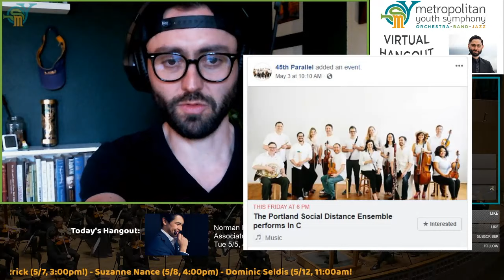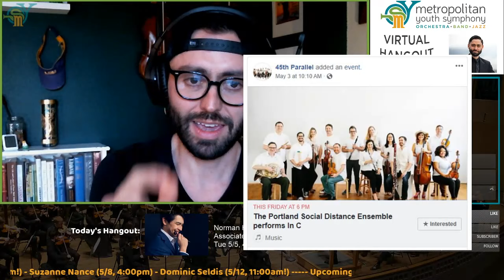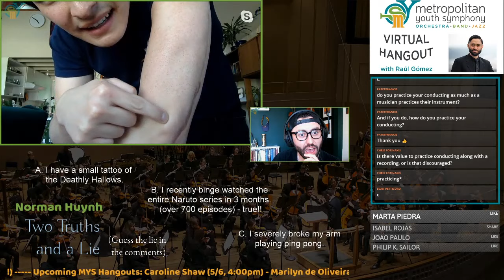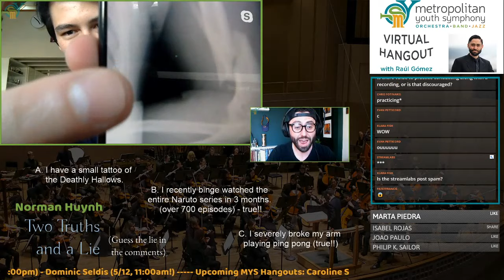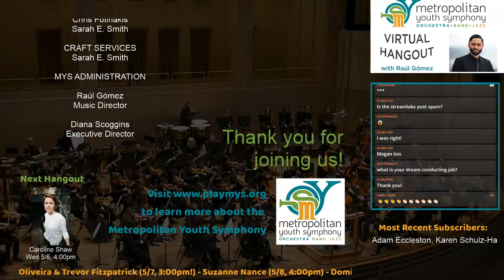MYS Virtual Hangout: Norman Huynh (5/5/20)